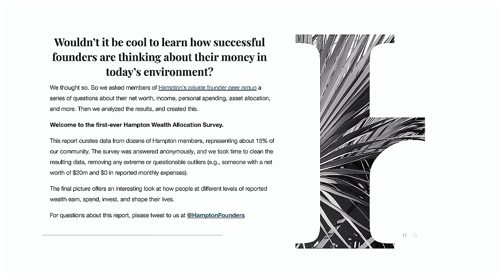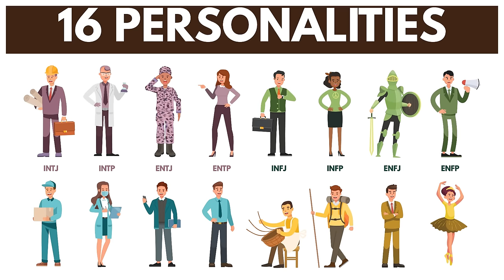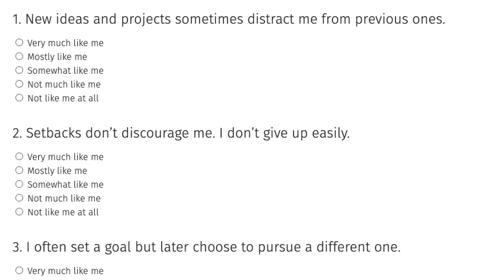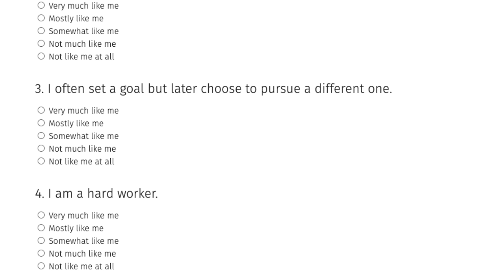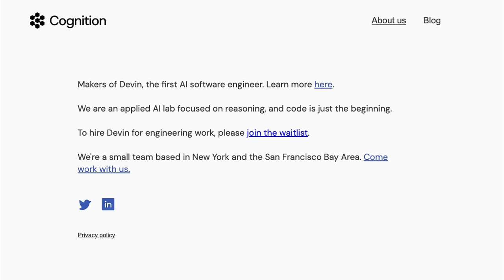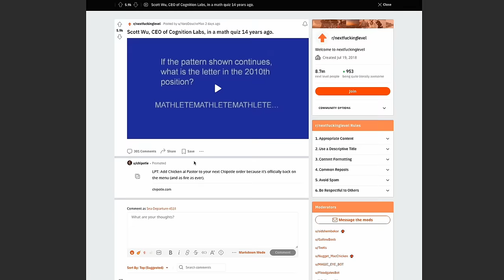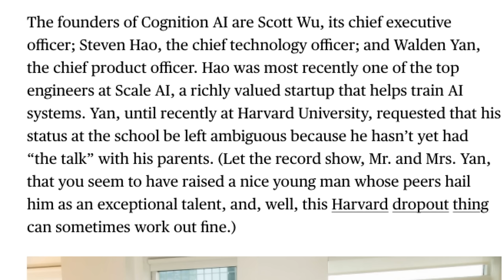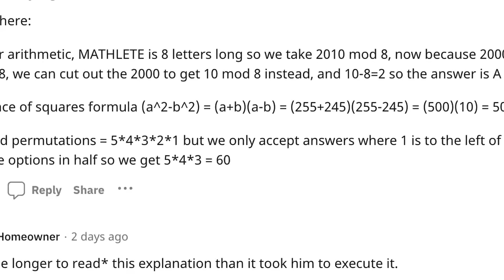The $20 Million/Year Personality Quiz 89% Of Fortune 100s Swear By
Use Sam's secret growth sauce: generate more traffic with HubSpot's Free Landing Page Builder 🔥

Episode 562: Shaan Puri and Sam Parr get into the economics of personality tests–including the most famous one which is used by 89% of Fortune 100 companies.
Show Notes:
(0:00) Intro
(1:00) Data mining the basketball court
(7:00) Origin of Myers-Briggs Test
(15:30) Formula for Grit
(17:00) Sam takes the Grit Scale Test
(24:00) Cognition Labs, a math nerd's wet dream
(35:00) Be willing to walk backwards
(40:50) Speedrunning: 3 Founders Who Repeated the Playbook
(43:00) Don't explore, exploit
(50:00) $600M protein bar in 4 years

Check Out Shaan's Stuff:
Need to hire? You should use the same service Shaan uses to hire developers, designers, & Virtual Assistants → it’s called Shepherd (tell ‘em Shaan sent you)